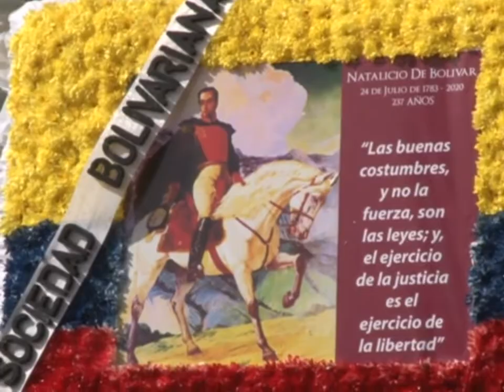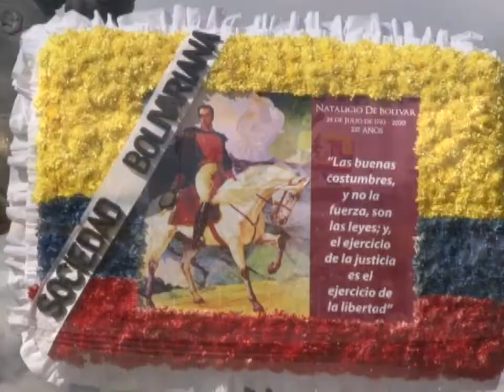La Sociedad Bolivariana recordó el natalicio del libertador Simón Bolívar